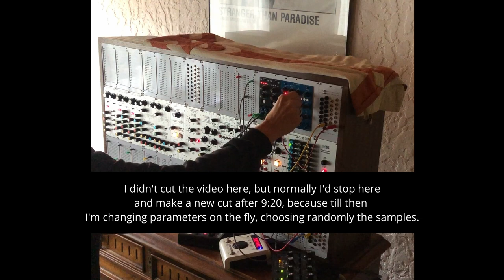10.25.2024 Mos-lab 2500 & Scrotum Lab [01]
Exploring diverse sonic territories with the Mos-lab 2500 and a couple of Scrotum Lab modules (Radio Music & Orgone Accumulator MK1).
All the "tumbs down" maniacs will love this one. Indulge yourself!
Remember that while you're clicking on the "thumb down" icon, I'm having a huge fun with my beautiful synths and I make the sound I want and like. And I won't change because some negative anonyms have nothing better to do than come back on my channel expecting me to have their taste.